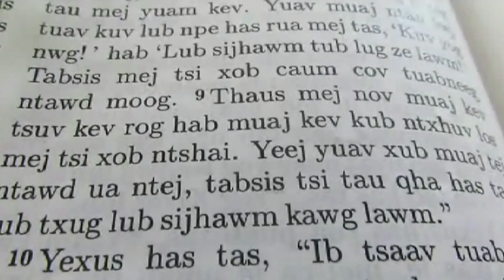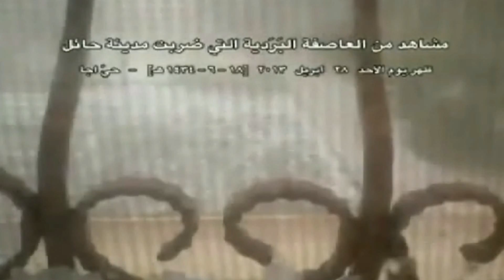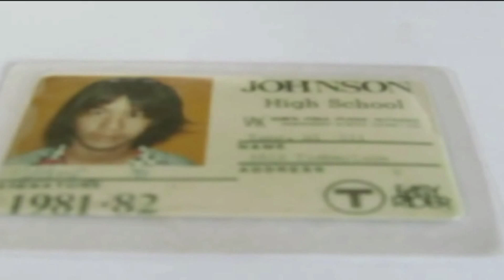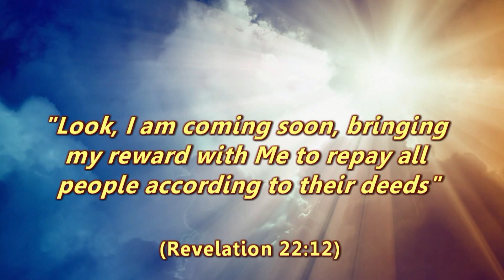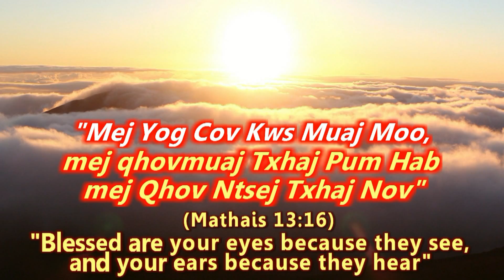Sijhawm Thaum NplajTeb Yuav Kawg